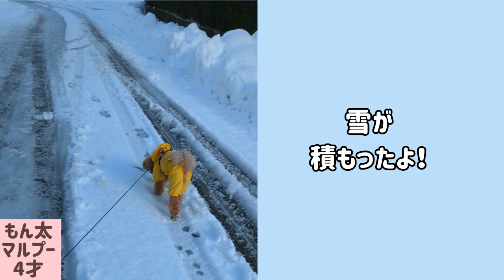もん太のお散歩日記(2023/12/23)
ミュージシャン: Rafael Krux